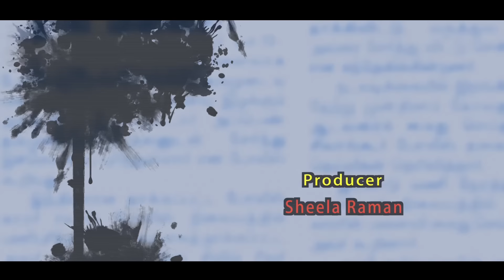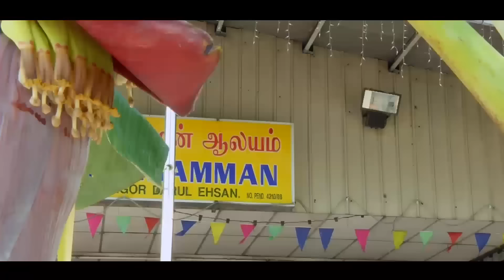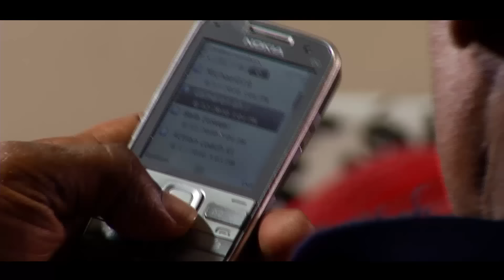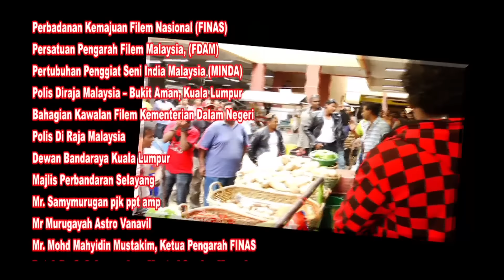FULL MOVIE - GANAVIN OPERATION BABU - GANAVIN COMEDY HUB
Hey! This is the official FULL MOVIE of Ganavin Operation Babu, this was one of the most requested movies and finally here it is. But unfortunately, due to copyright reasons, we've changed some songs in it. We're really sorry for the inconvenience. We also wanna say thank you for supporting us the whole time. Now, sit back, relax, and enjoy the movie with your loved ones!

 • 🕈 Celtic & Folk (...